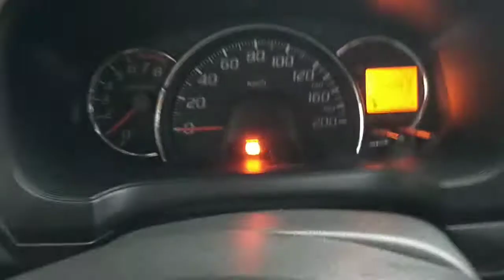installation PKE push start buttom for Toyota WiGo 🙏❤️ TeamLegit 👌💯💯